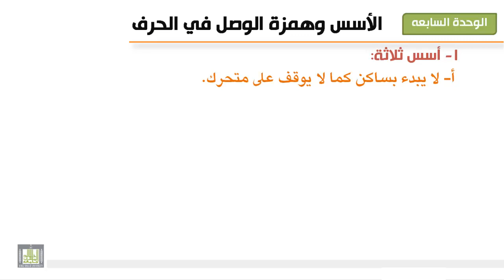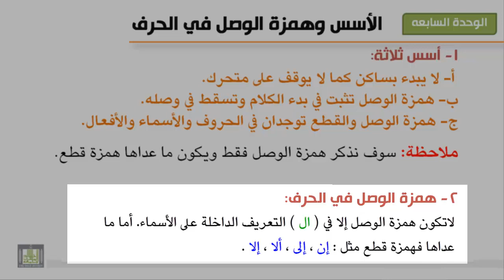تجويد 7-1 الأسس وهمزة الوصل في الحرف